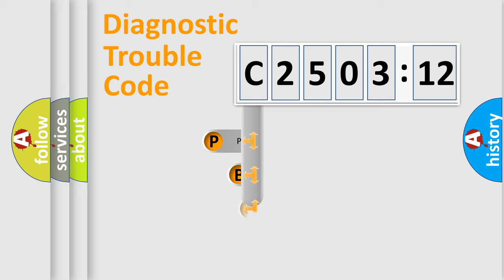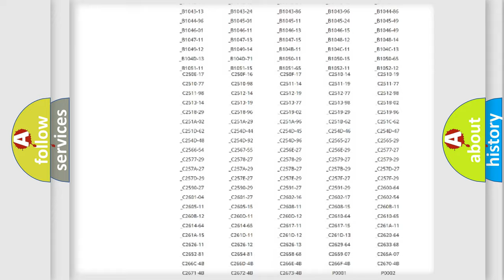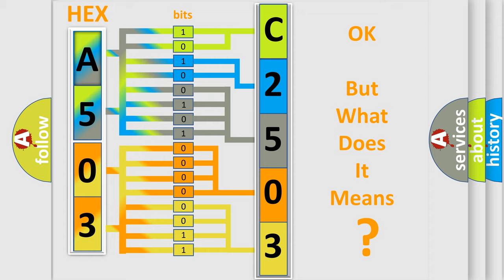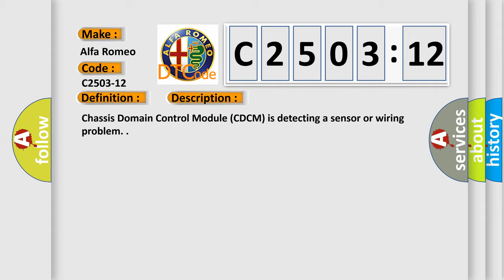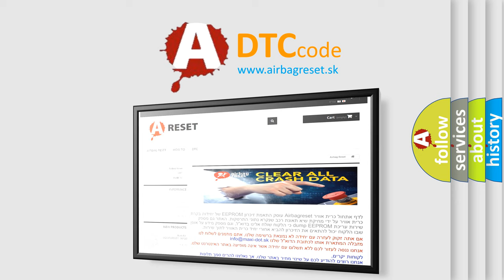DTC Alfa-Romeo C2503-12 Short Explanation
Contents:
0:21 Basic DTC analysis according to OBD2 protocol standard.
1:48 Insight into programming
2:58 A diagnostically understandable description of the Diagnostic Trouble Code
3:05 Basic error definition

Make:
Alfa Romeo
Code:
C2503-12
Definition:
Sensor Accelerometer Hub Front Left - Circuit Short To Battery
Description: